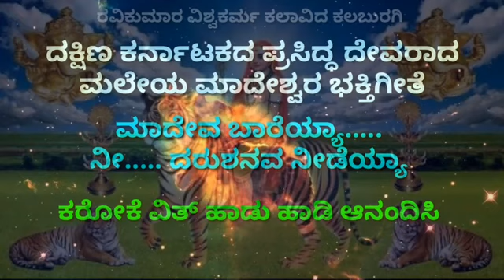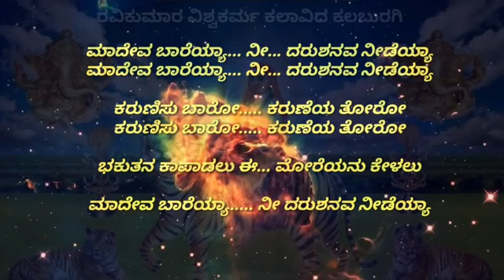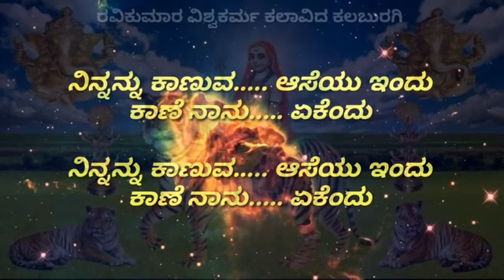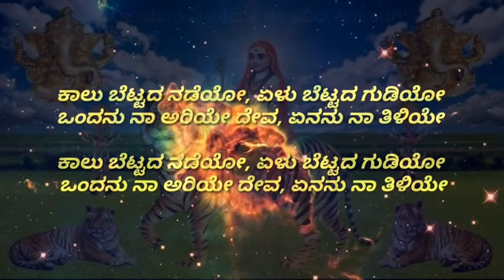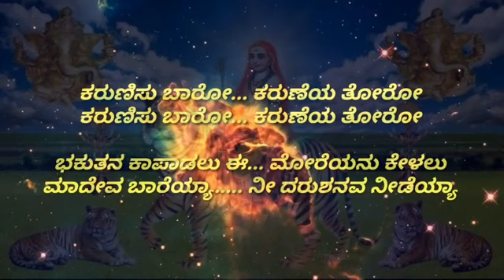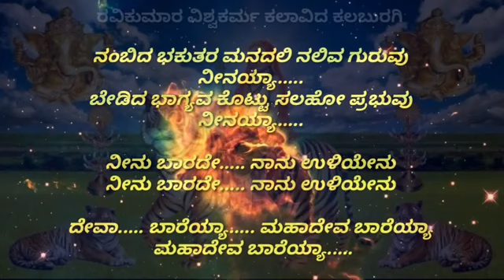Mahadeva baraya karaoke